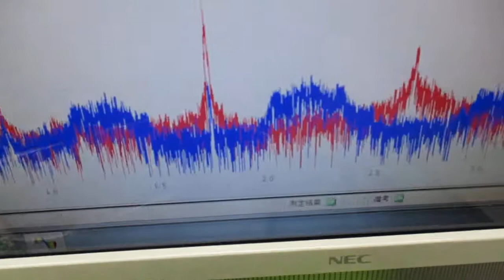オリジナル超音波プローブを利用した「音響流」制御技術 ultrasonic-labo